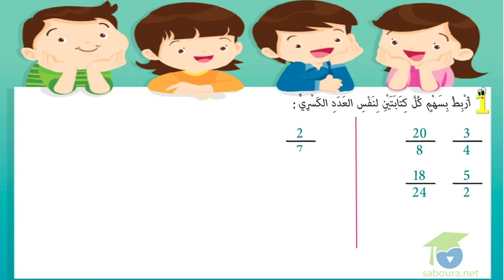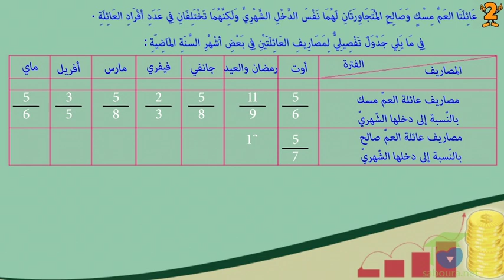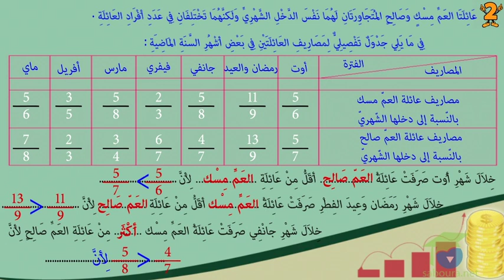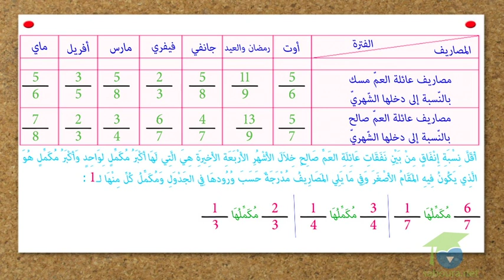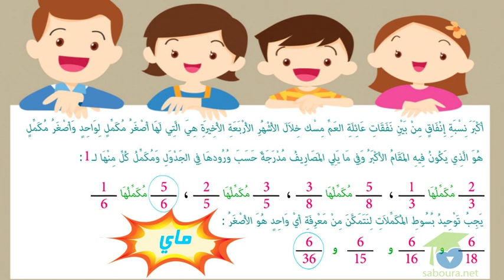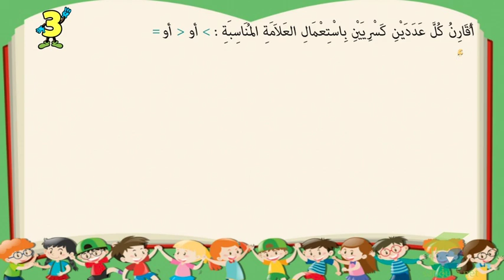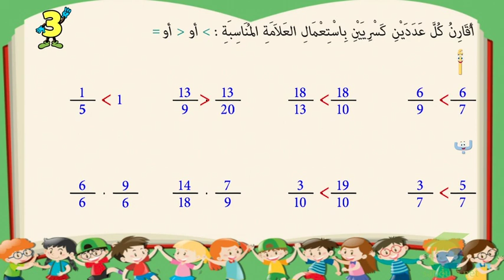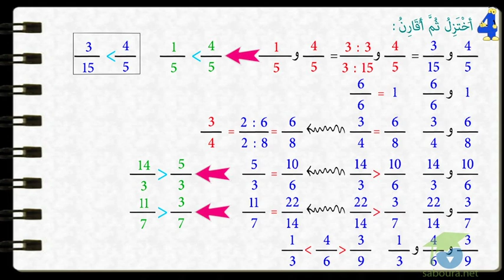ﺍﻟﻤﺴﺘﻮﻯ ﺍﻟﺴﺎﺩﺱ ﺭﻳﺎﺿﻴﺎﺕ ـ الدرس 29 ـ ﺃﻗﺎﺭﻥ ﺍﻷﻋﺪﺍﺩ ﺍﻟﻜﺴﺮﻳﺔ ﻭ ﺃﺭﺗﺒﻬﺎ ﺍﻟﺠﺰﺀ1